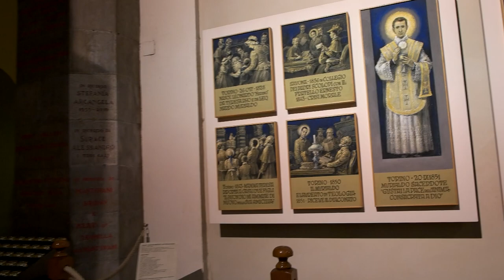Urna del Murialdo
L'urna di san Leonardo Murialdo conservata presso la chiesa di Nostra Signora della Salute